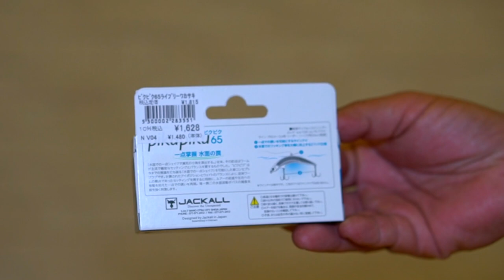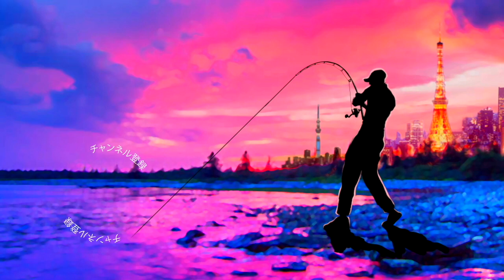【バス釣り】ジャッカル「ピクピク65 /PIKUPIKU 65」これからの季節に効きそうなルアー買ってみました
2020はジーニアスプロジェクトのグラビアス、ゴライアス！シマノ ではカルカッタコンクエストDCやメタニウムなど中心に釣りを進めましたが2021はダイワのベイトリールも買ってみるかな！？なんて楽しんでおります。

55アップしか釣れない！デプス「コードネームバス」に巨大バスが襲い掛かる衝撃映像